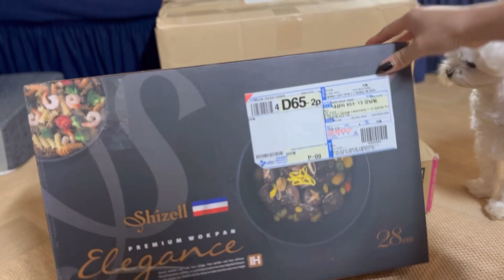Unboxing gifts🎁 thank you sponsor from yojjcloset